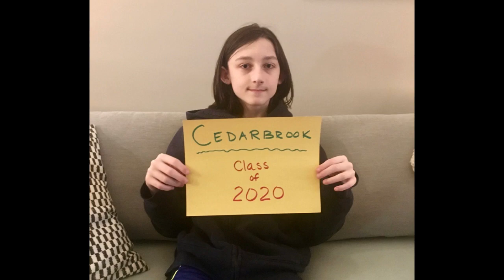Cedarbrook 8th Grade Farewell Slideshow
The Cedarbrook 8th graders say farewell and hello CHS